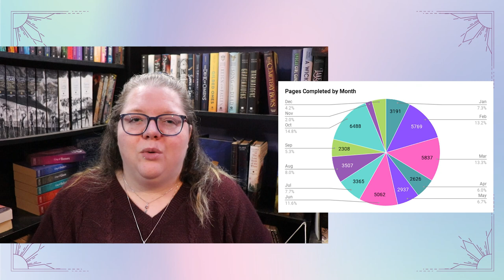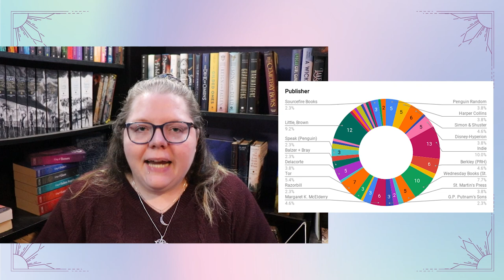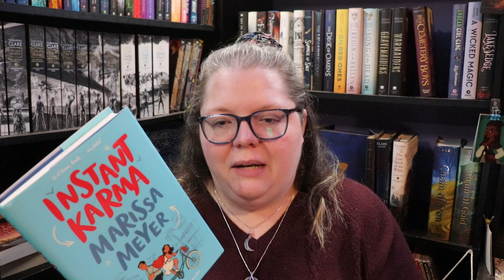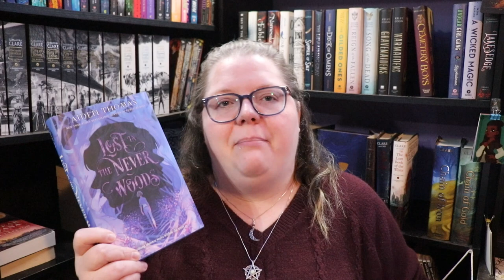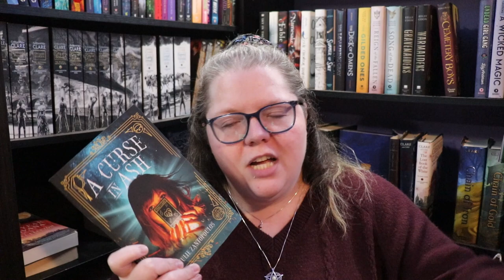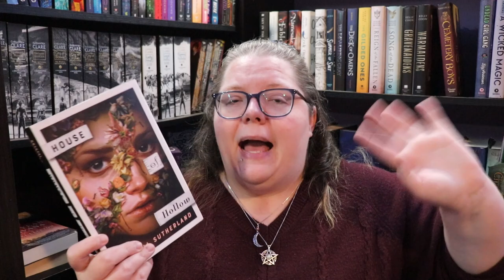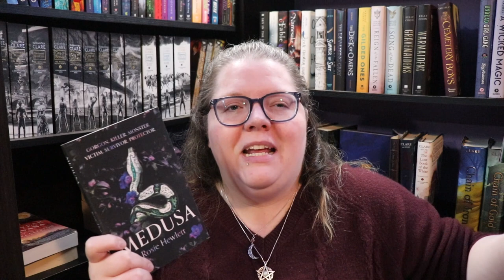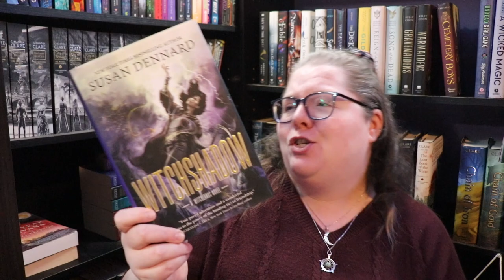2021 Stats, Most Disappointing, & Favorites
Why film 3 videos when you can do a feature length film?

0:00 Intro
1:04 Yearly Stats
14:50 Most Disappointing
30:40 Favorites
53:18 Outro

Next Live Productivity Sprints - January 14th @8:00 pm EST
Next Authortube Chat - January 18th @6:30 pm EST
Current Authortube Chat book club pick - The Plot by Jean Hanff Korelitz

🌎SOCIAL MEDIA🌏
Instagram: @jlw_writes & @jlw_plans & @worldwidewriteathon

💌SNAIL MAIL:💌
Jessica Williamson